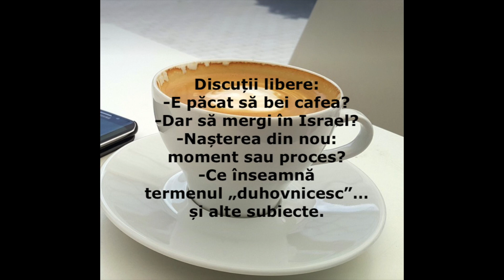Discuții libere cu fratele Mihai de la Brașov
-E păcat să bei cafea? min 2:00
-Dar să mergi in Israel? min 2:50
Ieremia 17 min 4:20
Explicații la Ieremia 17 min 7:00
Folosești cuvântul "sincer"? min 18:10 Dar noroc? min 18:40
Ieremia 2 min 18:53
Frângerea pâinii, rugăciune
Explicații la Ieremia 2
"Duhul îți va aduce aminte", lămuriri, min 29:50
Textul "El vă va călăuzi în tot Adevărul se referă la completarea canonului Bibliei"  Min 31:00
-Ce înseamnă termenul ,,duhovnicesc"? min 32:40
Cum poate fi o stâncă duhovnicească? min 34:30
Nașterea din nou: moment sau proces?  min 42:30
Nașterea: un "moment" de 9 luni min 43:00
și alte subiecte
Înregistrare din adunare 21 mai 2023